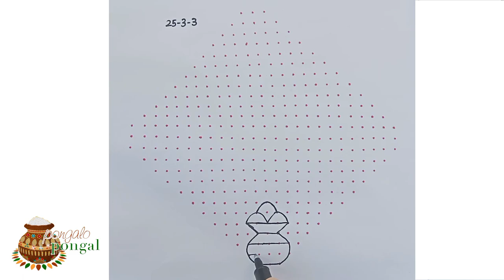25-3-3 Big kolam, பொங்கல் கோலம், Pongal rangoli, shankaranthi muggulu for beginners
25-3-3 Big kolam, பொங்கல் கோலம், Pongal rangoli, shankaranthi muggulu for beginners

In this video I will show you how to draw simple rangoli design step by step tutorial for beginners.

Video contains:
Easy rangoli
simple rangoli
Festival rangoli/kolam
Sikku kolam
melikala muggulu
neli kolam
podi kolam
vijayadhasami kolam/Rangoli
sankaranthi kolam/Rangoli/Muggulu
pongal kolam

Sasi_udan Rangoli